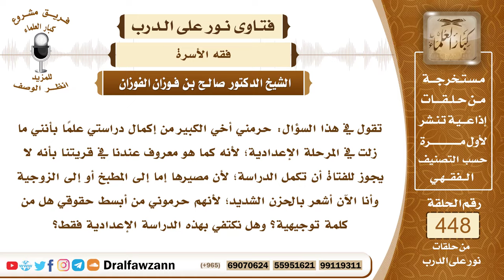6262- حكم منع البنت من إكمال دراستها - الشيخ صالح الفوزان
"6262- تقول في هذا السؤال: حرمني أخي الكبير من إكمال دراستي علمًا بأنني ما زلت في المرحلة الإعدادية؛ لأنه كما هو معروف عندنا في قريتنا بأنه لا يجوز للفتاة أن تكمل الدراسة؛ لأن مصيرها إما إلى المطبخ أو إلى الزوجية وأنا الآن أشعر بالحزن الشديد؛ لأنهم حرموني من أبسط حقوقي هل من كلمة توجيهية؟ وهل نكتفي بهذه الدراسة الإعدادية فقط؟
الجواب: الجواب: هذا يتبع المصالح والفساد، فإذا كان إكمال الدراسة لا يترتب عليه مفسدة بحق الفتاة فإن إكمال الدراسة أمر مطلوب خصوصًا في هذا الوقت فإذا كان إكمال الدراسة ممكن ولا يترتب عليه مفاسد فلا يحق لأخيك أو أحد يمنعكِ منها، أما إذا كان يترتب عليها مفاسد فهم أدرى بذلك، وعلى كل حال الدراسة إذا حصل للفتاة أنها تقرأ القرآن وتحسن قراءة القرآن وقرأت أحكام دينها وتستطيع الكتابة والقراءة فهذا خير كثير ولكن الزيادة على ذلك إذا أمكنت بدون ضرر وبدون فتنة وبدون سلبيات فالتعلم مطلوب للفتاة وللفتى.
السيرة الذاتية:
للاشتراك في قناة الشيخ صالح الفوزان

14_ الشيخ محمد أمين الشنقيطي
يتيوب

15_سماحة المفتي عبد العزيز آل الشيخ
 يوتيوب

رئيس الفريق
لمشروع كبار العلماء